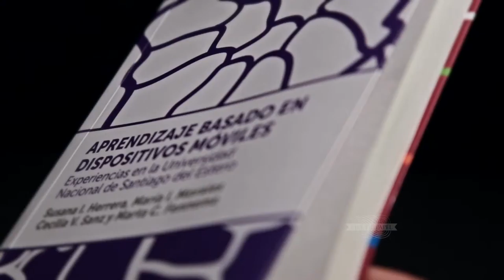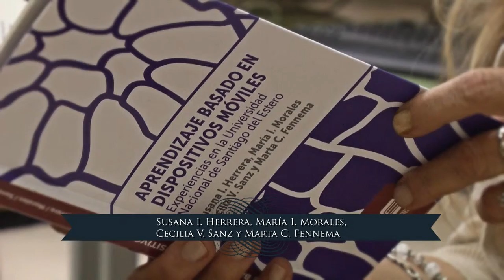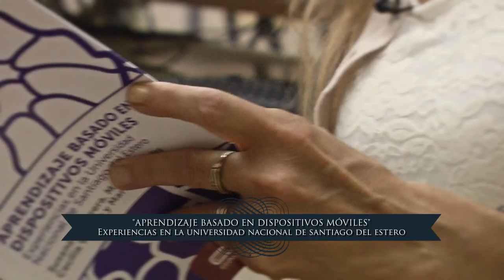PIEL DE PAPEL | Herrera- Morales- Sanz- Fennema: APRENDIZAJE BASADO EN DISPOSITIVOS MÓVILES.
Las autoras leen fragmentos de su libro: APRENDIZAJE BASADO EN DISPOSITIVOS MÓVILES. Experiencias en la Universidad Nacional de Santiago del Estero.